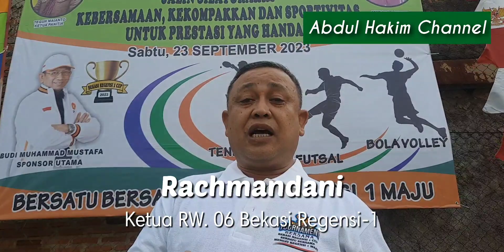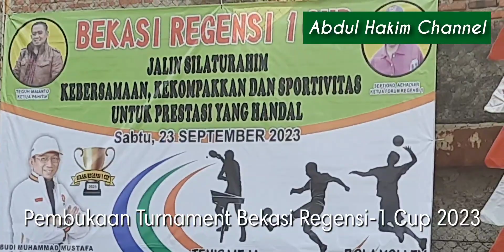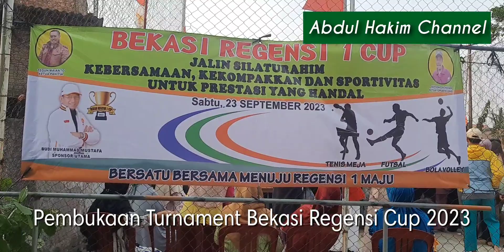Pembukaan Turnament Bekasi Regensi-1 Cup 2023